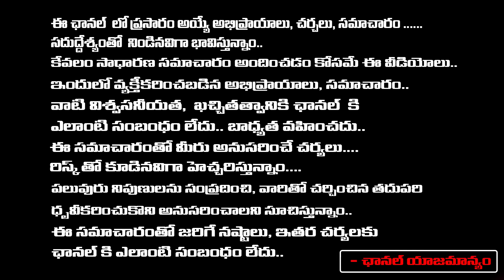Pawan Kalyan Skips Assembly Elections..? | Chandrababu | Red Tv